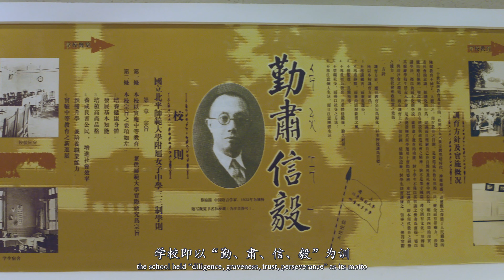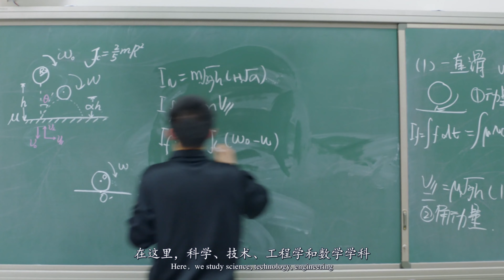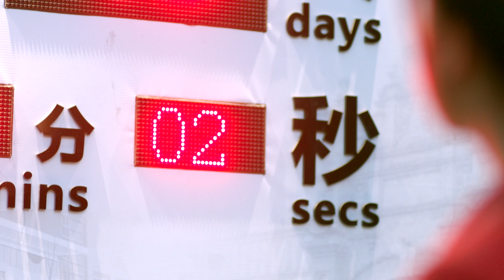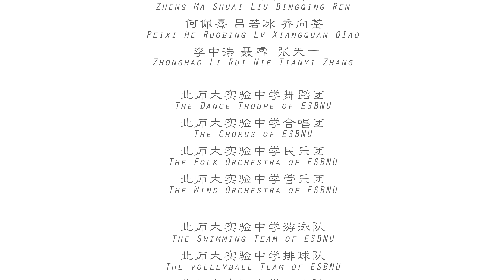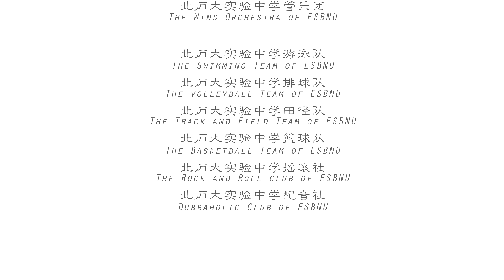For her remarkable centennial: the Experimental High School Attached to BNU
A short film for the Experimental High School Attached to Beijing Normal University, also known as ESBNU and the Experimental High.

The Experimental High School Attached to Beijing Normal University (ESBNU) is a key school which has gained considerable fame in China. It is an experimental base for instituting the teaching re-forms of the Ministry of Education and Beijing Normal University, as well as a cradle for training outstanding middle school students from all parts of China.